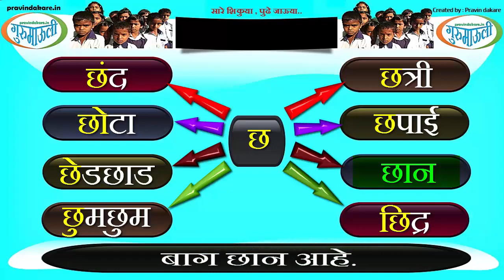E - Learning : Interactive Marathi Alphabet - Chha | छ - ची ओळख | अक्षर,शब्द व वाक्य ओळख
Through letters, words and sentences children will be introduced to the letter "Chha". The chroma effect has been effectively used and the students have participated. Download this video and show the children through mobile / PC / tab / projector. Interactive children will learn by practice.